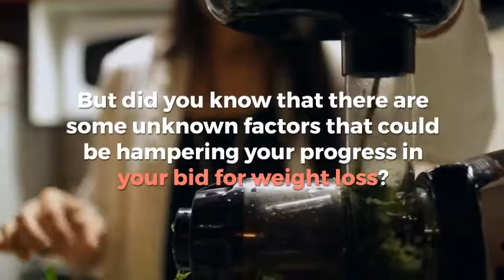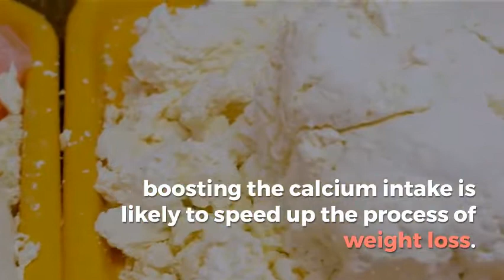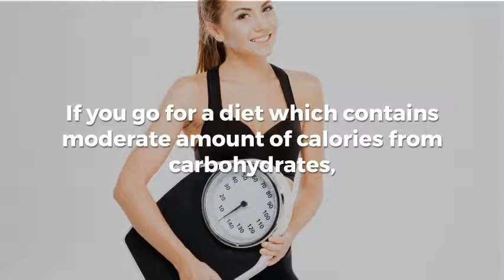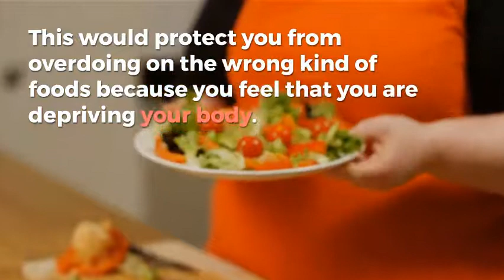Have You Tried Almost Everything, and Still Can't Lose Weight Here's Why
1. Weekend Overindulges

To make sure that you do not overindulge on Saturdays and Sundays, it becomes very important that you keep a watch on your portion size. You may choose to weigh yourself daily, and also keep a watch on your alcohol intake.

Researches show that people don't seem to realize that they overeat on weekends, in particular on Saturdays. As they consume more calories, process of weight loss slows down.

2. Avoiding "Good" Fats

If one chooses to go for nuts, avocados and olive oil, it enables one to keep a check on his diet and eat lesser than what one otherwise would. These are foods rich in unsaturated fats, and send brain the signal that you're full.

When one consumes these foods, it triggers the production of oleoylethanolamide, which is a compound in the small intestine. This then reaches nerve endings to carry the message to the brain that you're full.

To limit weight gain from healthy fats, you must limit the intake to 2-3 tablespoons.

3. Not Getting Enough Calcium

For women who are overweight and calcium deficit, boosting the calcium intake is likely to speed up the process of weight loss.

One must get at least 1000mg of calcium everyday, so you may choose to go for one cup of milk (250 ml), a cup of yogurt and a cube of cheese (42 gms).

4. Not Eating Your Carbs In The Right Proportion

If you go for a diet which contains moderate amount of calories from carbohydrates, it would help you maintain a healthy body weight. As a norm, people who consume 47-64% (290-310g) of their calories per day as carbohydrates are less likely to be overweight or obese, as compared to those consuming carbs in lower percentages.